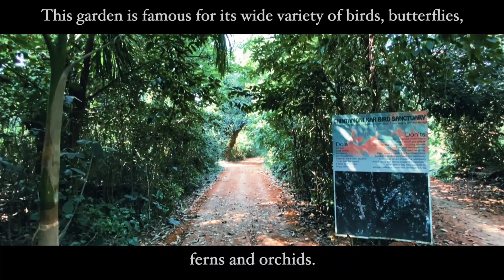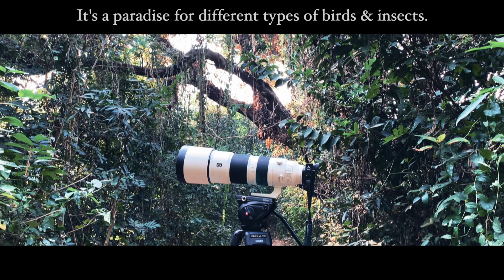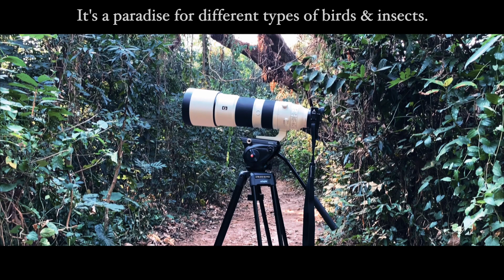Chintamoni Kar Bird Sanctuary | South KOLKATA, West Bangal - INDIA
Chintamoni Kar Bird Sanctuary, also known as Kayal-r Bagan, is a bird sanctuary located in West Bengal, India, south of Kolkata. This garden is famous for its wide variety of birds, butterflies, ferns and orchids.
Address: CCH2+P7F, Hogulkuria Rajpur Road, Ramchandrapur, Narendrapur, Kolkata, West Bengal 700103
Hours:
Open ⋅ 6 AM
Closes 5PM
7 days a week